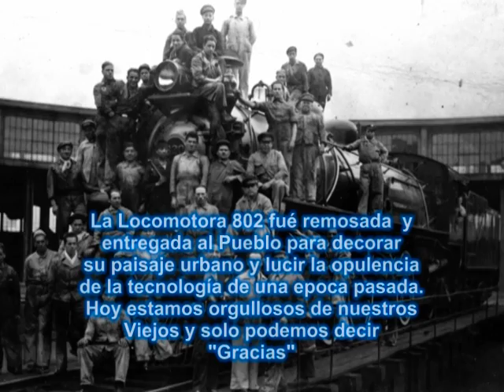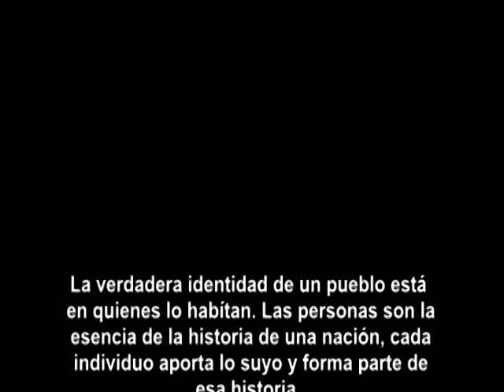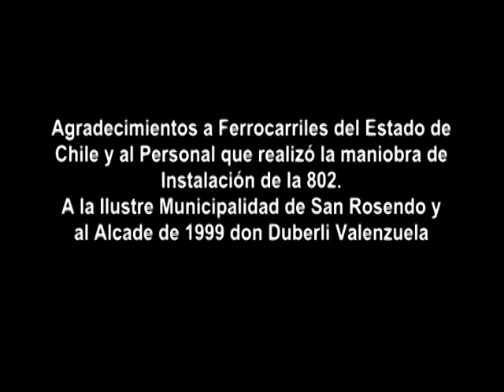Locomotora 802, San Rosendo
Instalación de la Locomotora 802 en San Rosendo, Patrimonio Nacional